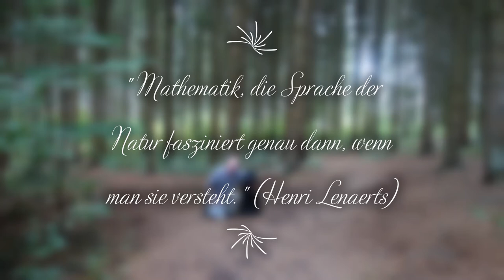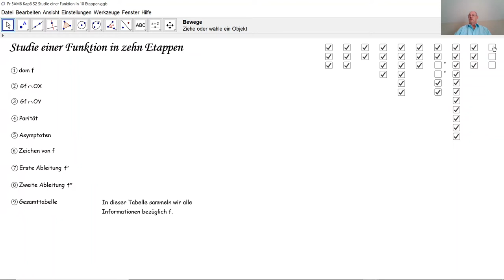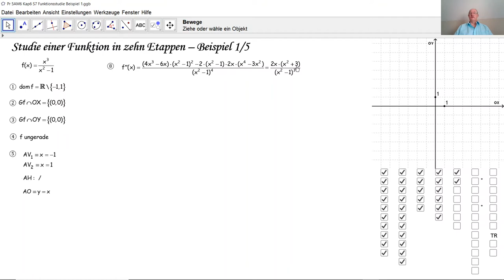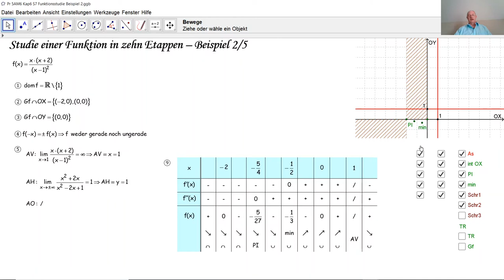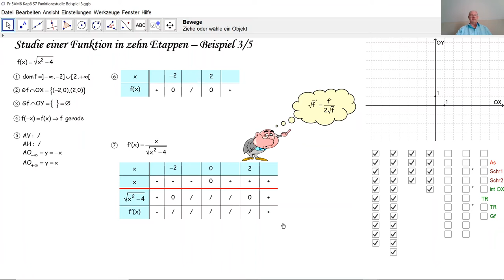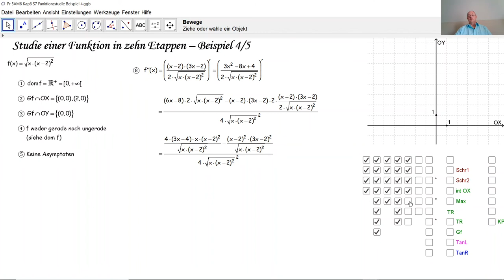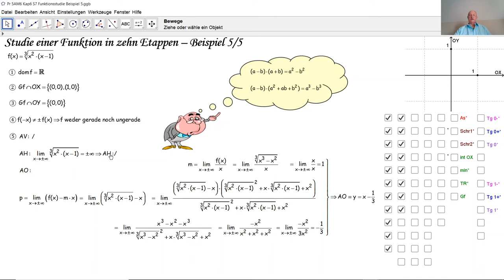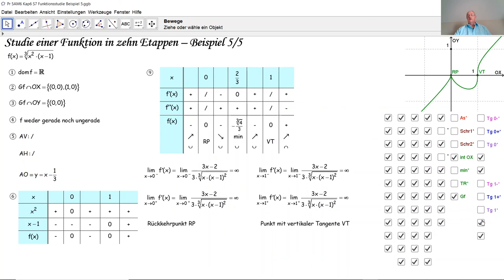Studie einer Funktion 5 Beispiele D7006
D7006 Wie führt man die vollständige Studie einer Funktion durch? Dies wird hier durch eine Zusammenfassung und anhand von fünf Beispielen erläutert.